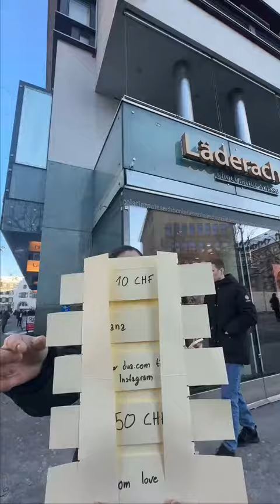Wähle eine Nummer von 1 bis 5! 🙈